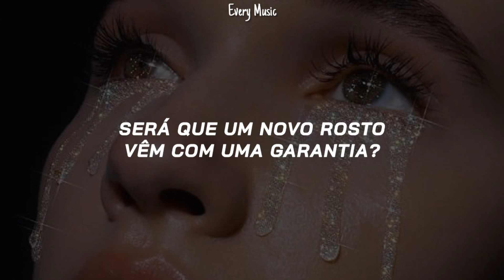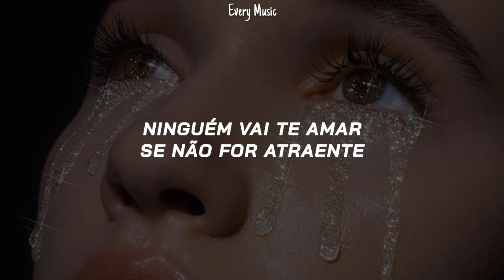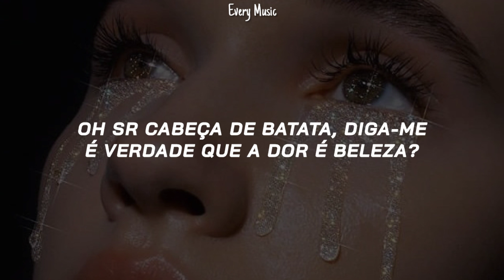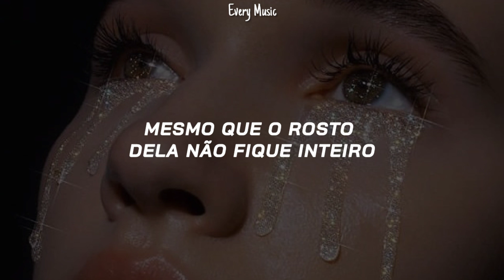Melanie Martinez - Mrs. Potato Head (TRADUÇÃO~LEGENDADO)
♡ 𝙇𝙮𝙧𝙞𝙘 ♡

If you weren't born with it
You can buy a couple ornaments
Just be sure to read the warning, kids
'Cause pretty soon you'll be bored of it

Sexual, hey girl if you wanna feel sexual
You can always call up a professional
They stick pins in you like a vegetable

Kids forever, kids forever
Baby soft skin turns into leather
Don't be dramatic it's only some plastic
No one will love you if you're unattractive

Oh Mrs. Potato Head tell me
Is it true that pain is beauty?
Does a new face come with a warranty?
Will a pretty face make it better?

Oh Mr. Potato Head tell me
How did you afford her surgery?
Do you swear you'll stay forever
Even if her face don't stay together

If you want a little more confidence
Potatoes turn to french fries, yeah it's common sense
All you need's a couple more condiments
And a hundred thousand dollars for some compliments

It's such a waste
When little girls grow into their mother's face
But little girls are learning how to cut and paste
And pucker up their lips until they suffocate